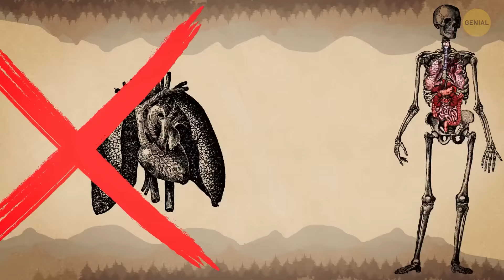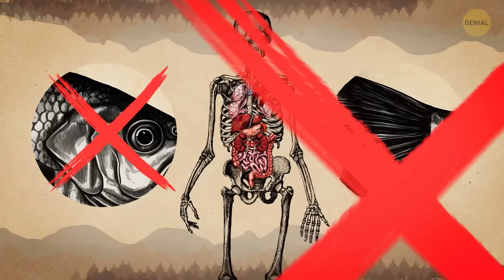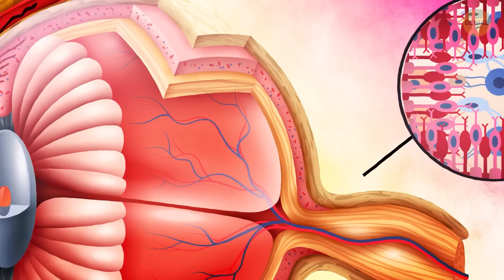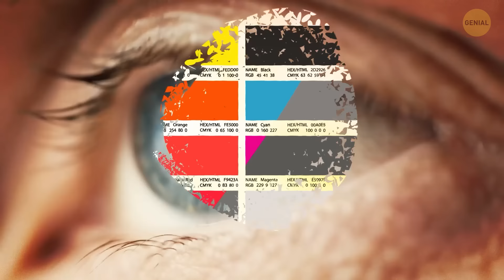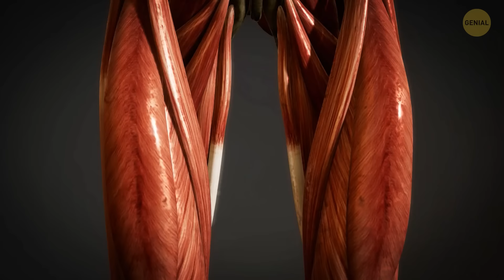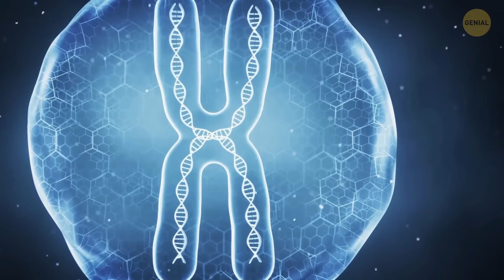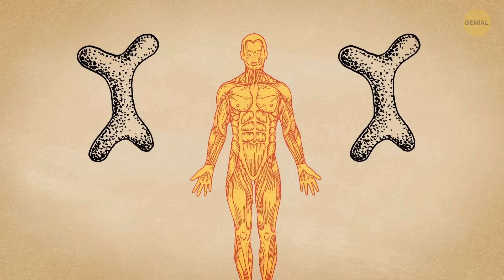La tribu bajau - Gente que vive bajo el agua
La tribu Bajau, a menudo llamada "nómadas del mar", es un grupo indígena del sudeste asiático conocido por su increíble capacidad para vivir en el agua. Pasan la mayor parte de sus vidas en botes y se han adaptado a la práctica del buceo libre, manteniendo la respiración bajo el agua durante minutos mientras cazan peces. Sus cuerpos han evolucionado con bazo más grande para almacenar más oxígeno, convirtiéndolos en buceadores naturales. Muchos Bajau pueden sumergirse hasta 200 pies de profundidad sin ningún equipo. Aunque los tiempos modernos han traído cambios, aún mantienen una profunda conexión con el mar, viviendo en casas sobre pilotes o en casas flotantes.